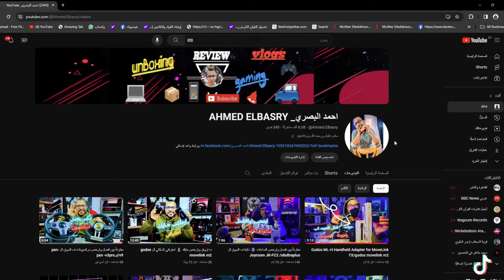هي مش عن عن بقي driver san francisco تختيم2